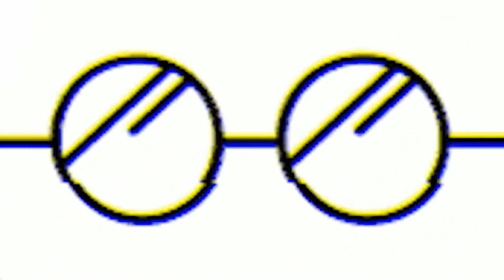Toma en consideración: Ley para la protección de la libertad de expresión (MARTINA VELARDE)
Esta fue la intervención del diputado del grupo mixto, Martina Velarde de Podemos Andalucía, en el turno de fijación de posiciones en la toma en consideración de la proposición de ley de Sumar de ley de reforma del Código Penal para la protección de la libertad de expresión.